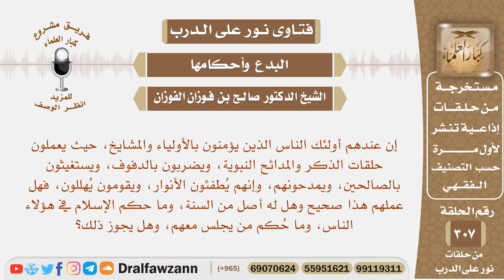ما حكم الإسلام في قوم يؤمنون بالأولياء، ويقيمون حلقات الذكر مع ضرب الدف،ويستغيثون بالصالحين، وغيرها؟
نص السؤال: إن عندهم أولئك الناس الذين يؤمنون بالأولياء والمشايخ، حيث يعملون حلقات الذكر والمدائح النبوية، ويضربون بالدفوف، ويستغيثون بالصالحين، ويمدحونهم، وإنهم يُطفئون الأنوار، ويقومون يُهللون، فهل عملهم هذا صحيح، وهل له أصل من السنة، وما حكم الإسلام في هؤلاء الناس، وما حُكم من يجلس معهم، وهل يجوز ذلك؟

السيرة الذاتية :
للاشتراك في قناة الشيخ صالح الفوزان

رئيس الفريق
لمشروع كبار العلماء